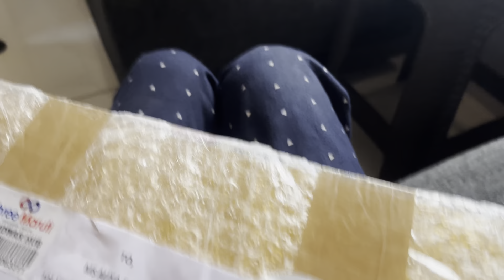Diwali gift કોણે મોકલી?😱||aliyapatel vlog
વિડિયો પસંદ આવ્યો હોય તો ❤️👍🏻 જરૂર કરજો😊
| aliya patel |
aliyapatelvlog
aliyapatelnewvlog
aliyapatelvideo
aliyapatelviralvideo
gujarativlog
funnyvlog